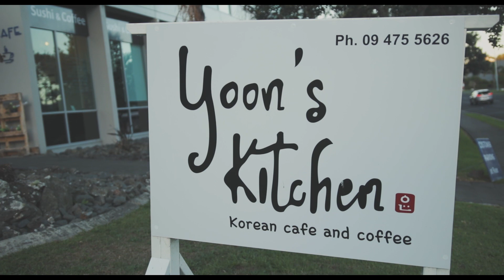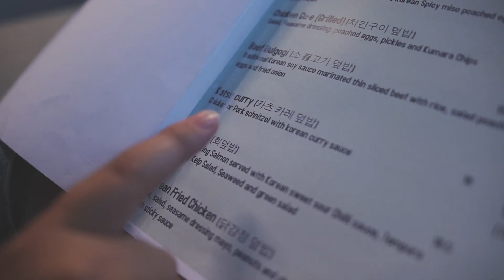CHOI"S EATS EP. 10: YOON'S KITCHEN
Welcome to Choi's Eat's Episode 10.In this episode we venture to a wonderful Eatery Found on Auckland's North Shore.

Address: 7/35 Apollo Dr, Rosedale, Northshore 0632

We had a blast filming here. Let me know what I should try out next!